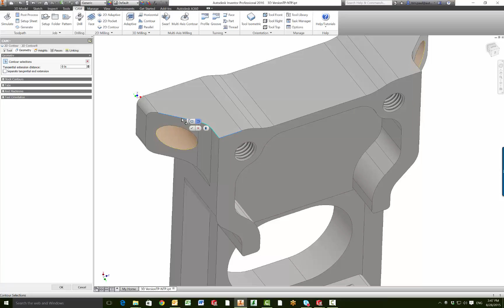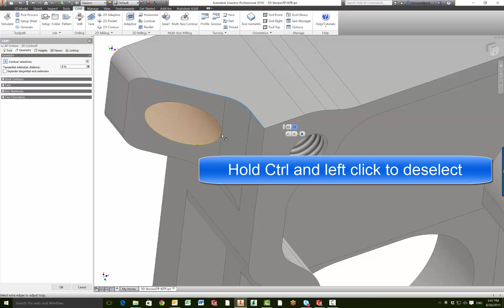Inventor HSM Open Contour Selection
In this quick video you will see how to select open contours in Autodesk Inventor HSM.